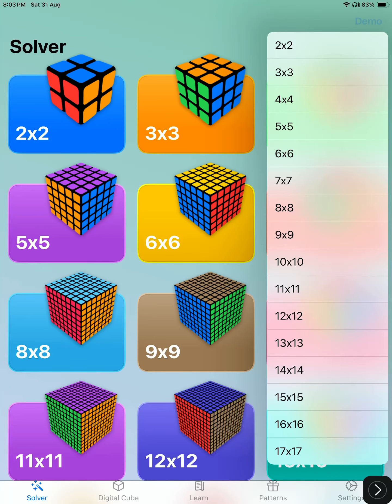Solving 11x11x11 Rubik’s cubes & 12x12x12 Rubik’s cubes.